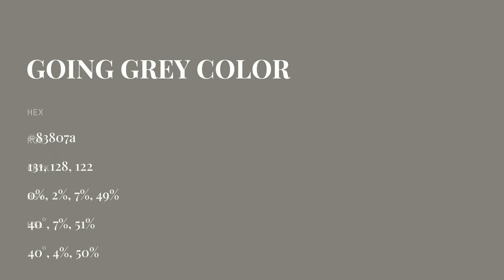Going Grey color 83807a hex color - Grey color - Cool color 83807a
What color is Going Grey ? 83807a hex color - Grey color - Cool color 83807a

Hex 83807a Color Code is also known as Going Grey color.